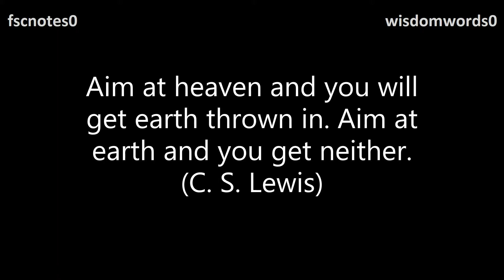My Aim in Life Quotations Quote 41